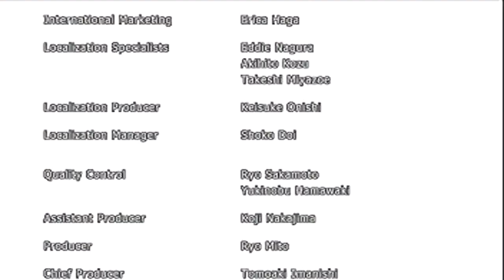Dragon ball raging blast xbox 360 credits